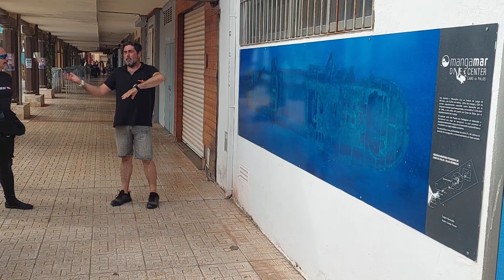Isla Gomera (Naranjito) Cabo de Palos